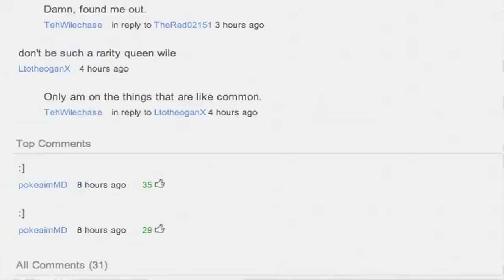Pokemon Black & White Battle vs. NSP: HAX!!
Hax happens...:[ lol